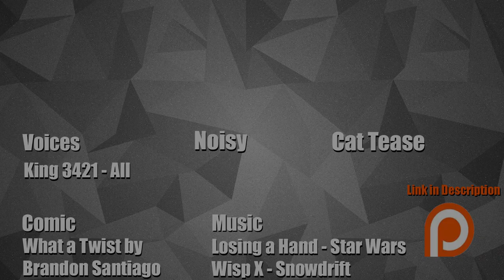What a Twist.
Music is Losing a hand by John Williams. Used in Star Wars, I do not own. I just thought its sounds fitting.